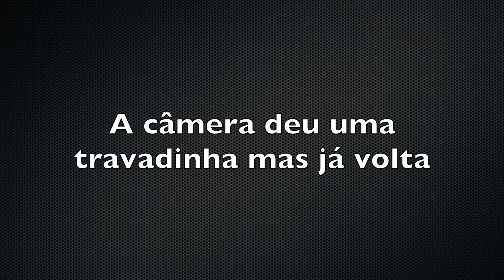Pod Invadi Ep 06 Neguinho da VL e DJ Shuá OS MININU DA PUTARIA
Salve família. Sejam todas e todos bem-vindos ao Pod Invadí, podcast de favela gravado na Nova Titan! Diretamente das quebrada, trazendo muito conteúdo e informação pra periferia.
NO EPISÓDIO DE HOJE, VAMOS ENTREVISTAR O MC NEGUINHO DA VL E OS DJ SHUÁ. OS MLK DA PUTARIA NO ABC

QUALQUER VALOR DE CORAÇÃO É BEM-VINDO.